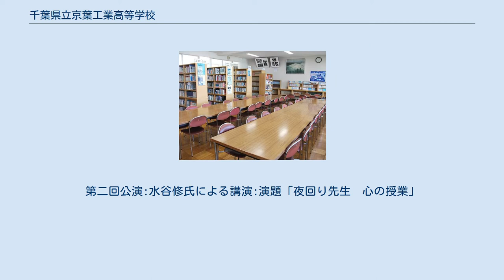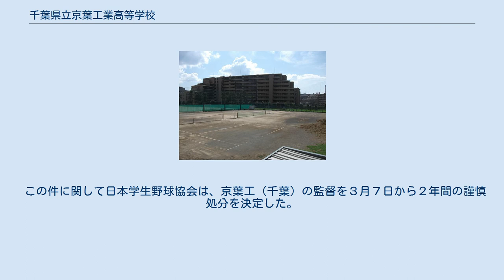千葉県立京葉工業高等学校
千葉県立京葉工業高等学校（ちばけんりつ けいようこうぎょうこうとうがっこう）は、千葉県千葉市稲毛区穴川四丁目に所在する公立の工業高等学校。
2010年に創立50周年を迎えた。
 昭和 平成 第一回公演:黒木知宏氏による講演：演題「今頑張れ　今頑張らずに　いつ頑張る」
第二回公演:水谷修氏による講演:演題「夜回り先生　心の授業」
 (1)校地 総面積　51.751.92㎡ 校舎敷地　31.484.3㎡ 運動場　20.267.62㎡ (2)施設　 ※上記は、2010年現在。
 運動系 文化系 同好会 2018年3月7日　試験内容一部漏洩 後期選抜の合格発表があった千葉県の公立高校の入学者選抜をめぐり、県立京葉工業高校（千葉市稲毛区）の男性教諭（２８）が県内の公立中学校教諭に対し、検査内容の一部を漏らしていた。
この教諭を停職３カ月の処分にしたと発表した。
県教委によると、男性教諭は２月１３、１４日に行われた公立高の前期選抜で、面接試験の設問を中学教諭に漏らした。
男性教諭は同高の野球部顧問をしており、自分の目を付けた特定の中学生について「入学してほしかった」として、中学生が通う中学校に対し電話をかけたことなど、事実関係を認めている。
 この件に関して日本学生野球協会は、京葉工（千葉）の監督を３月７日から２年間の謹慎処分を決定した。